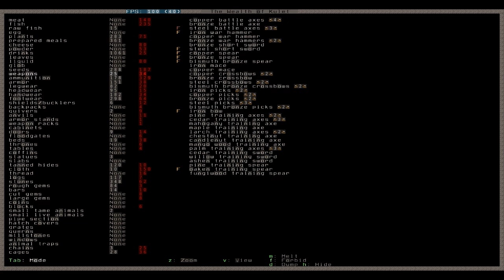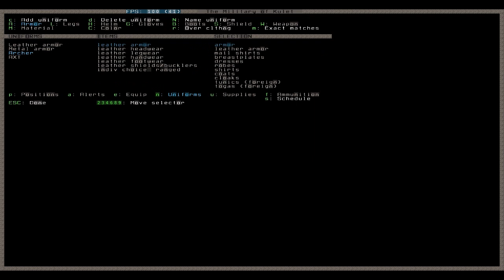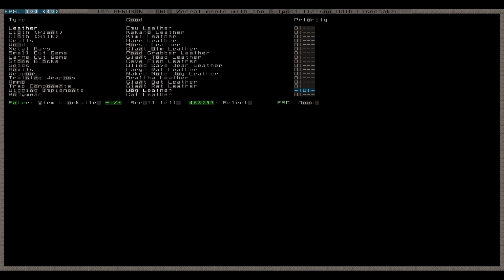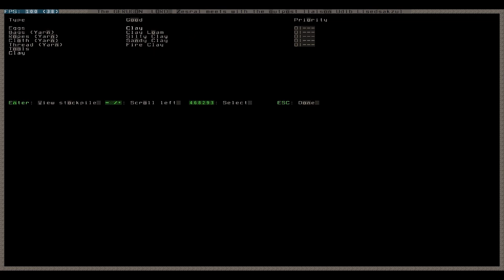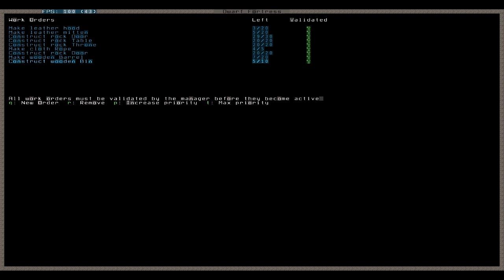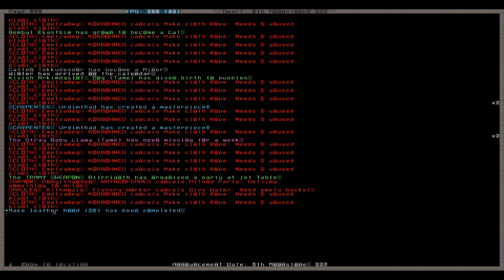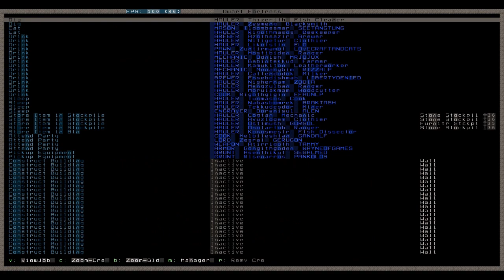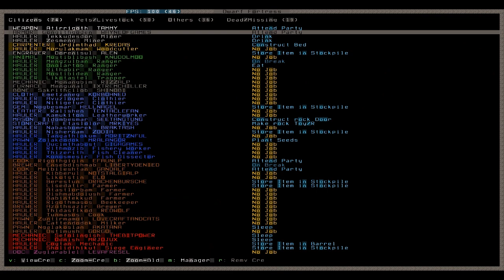Let's Play Dwarf Fortress 034 - Uniform Layering